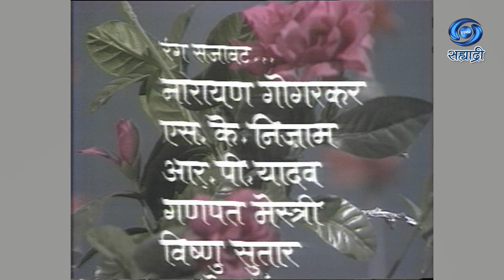Amrutacha Ghanu | Lata Mangeshkar | Part 03 | लता मंगेशकर | हृदयनाथ मंगेशकर | अमृताचा घनू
सहभागी - लता मंगेशकर आणि हृदयनाथ मंगेशकर
संगीत - हृदयनाथ मंगेशकर
निर्माती - विजया जोगळेकर धुमाळे
DD Sahyadri
Doordarshan Mumbai
Sahyadri Marathi
Show : ' Amrutacha Dhanu '_' अमृताचा घनू '
Artist : लता मंगेशकर आणि हृदयनाथ मंगेशकर
Anchor : शंकर वैद्य
Social Media Operator : सई सागर मांजरेकर
Producer Director : विजया जोगळेकर धुमाळे